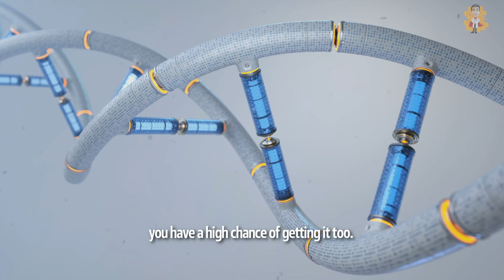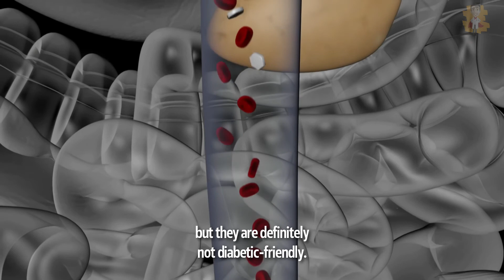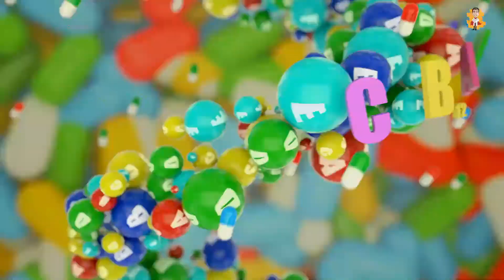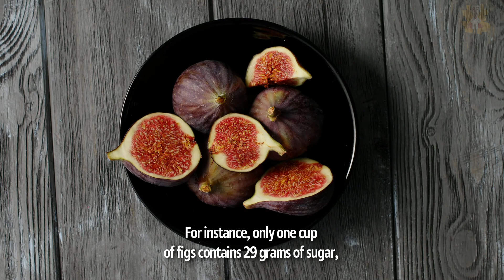4 Fruits not to eat If you have Diabetes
Diabetes is one of the most stressful and dangerous diseases, which, once caught, is extremely hard to escape from. Diabetes happens because of the increment in the blood sugar levels of our body cells. These cells give more insulin than is required by our body to stay regular. Diabetes not only affects your health, appetite, and body but also your mind. This is because you're constantly worried about what could go wrong if you ate something you're craving. Diabetes is also said to be a genetic disease, which means that if your ancestor had it, you have a high chance of getting it too. You can only reduce your chances of not having diabetes if you have control over your eating habits.